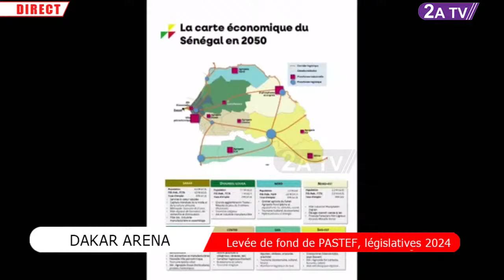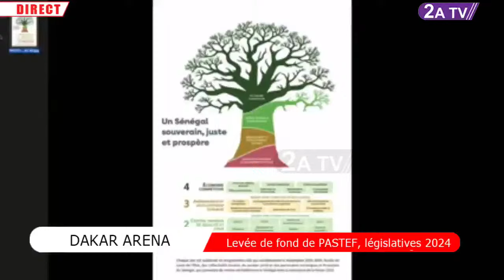Les piques de SONKO à Bougane " na woté KOPAR khadjna mou ame 5..."